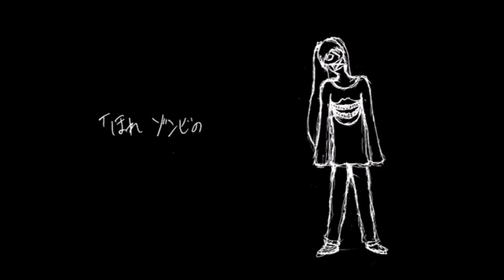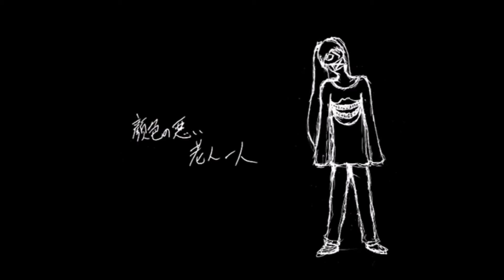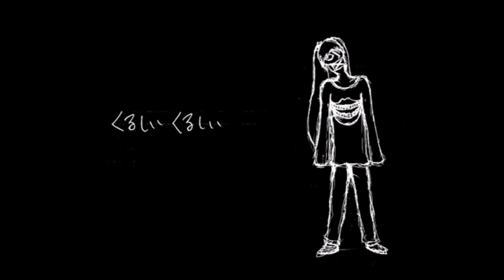[Kasane Teto Sakebi] Hyperventilation Dance [Cover]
Happy Halloween, everyone. Even though I'm two days late.

I meant to have this done quite a while ago. Don't know why it took me so long to get around to finishing it.

Original song by Nashimoto-P. Original upload
Video/Illustration by Nashimoto-P. It is not mine and I claim no ownership.
UST by willowispembers.
Shoddy tuning by me.